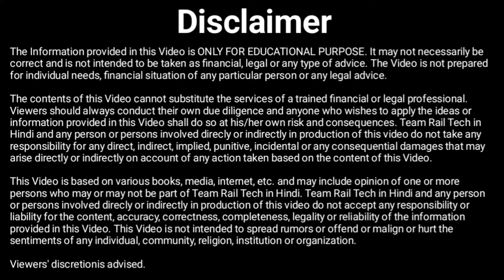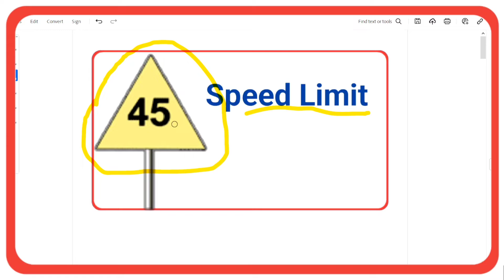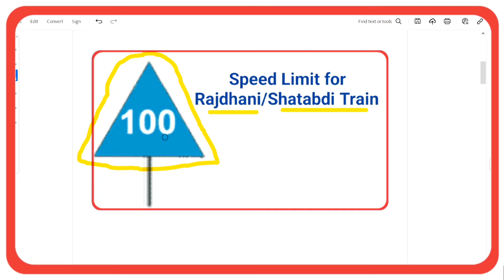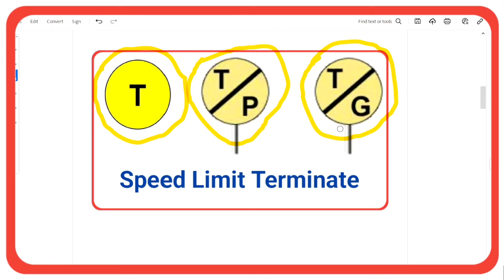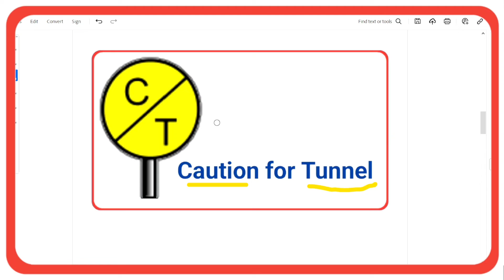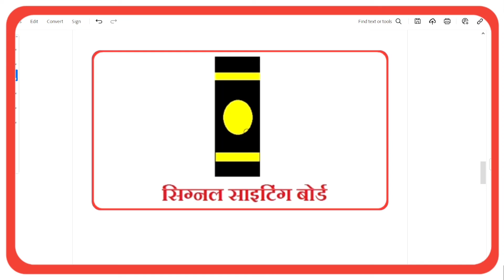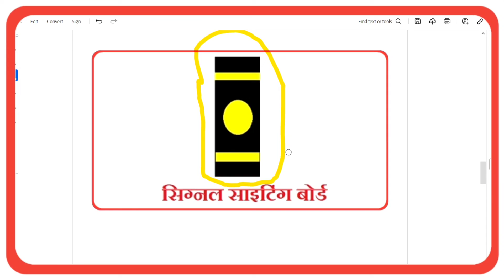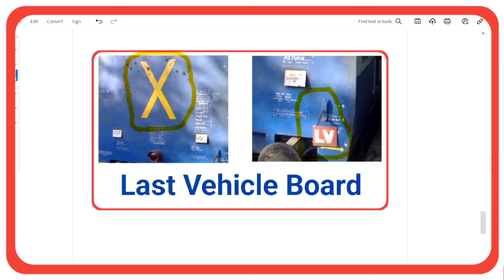क्या मतलब होता है इन Railway Sign Boards का || Meaning of Railway Sign Boards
Query Cleared :-
indian railway sign boards meaning
indian railway sign boards
indian railway
meaning of railway sign boards
railway signs and their meanings
meaning of railway track side symbol
railway sign board meaning in hindi
railway sign boards
meaning of railway signboard
railway track sign boards
indian railway sign board
railway sign board
indian railways
what is the meaning of railway sign boards
meaning of indian railway sign boards and horns

Most Populer Videos-
1-How to apply Leave/ LAP and CL with Rest in HRMS | HRMS se Leave with Holiday Kaise Apply kare

The contents of this Video cannot substitute the services of a trained financial or legal professional. Viewers should always conduct their own due diligence and anyone who wishes to apply the ideas or information provided in this Video shall do so at his/her own risk and consequences. Team Rail Tech in Hindi and any person or persons involved direcly or indirectly in production of this video do not take any responsibility for any direct, indirect, implied, punitive, incidental or any consequential damages that may arise directly or indirectly on account of any action taken based on the content of this Video.
This Video is based on various books, media, internet, etc. and may include opinion of one or more persons who may or may not be part of Team Rail Tech in Hindi. Team Rail Tech in Hindi and any person or persons involved direcly or indirectly in production of this video do not accept any responsibility or liability for the content, accuracy, correctness, completeness, legality or reliability of the information provided in this Video. This Video is not intended to spread rumors or offend or malign or hurt the sentiments of any individual, community, religion, institution or organization.
Viewers' discretionis advised.